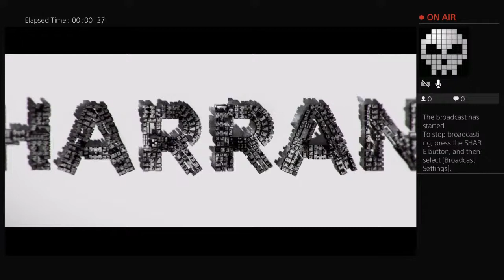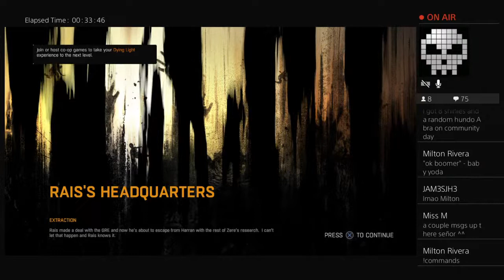Coffee N Zombies | NOT KID FRIENDLY !!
Streaming. Gameplay. Deadguy!

GEAR USED:
Motorola Moto Z Play
Canon M50
GoPro Hero 4 Black
Shure MVL Lav Mic
Xoom H1 Handy Recorder
Takstar SGC-598 Shotgun Mic
LG Bluetooth Stereo headset
MacBook Air

SOFTWARE USED:
YouTube Gaming (Android)
Adobe Photoshop Mix (Android)
Pixlr (Android)

Send Mail to:
DeadGuyPlays
7657 Winnetka Ave #186